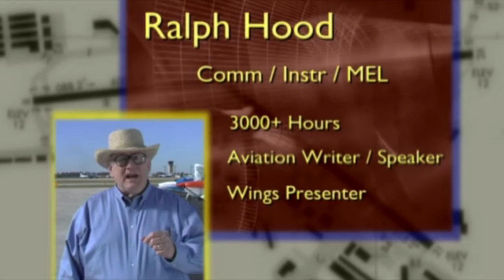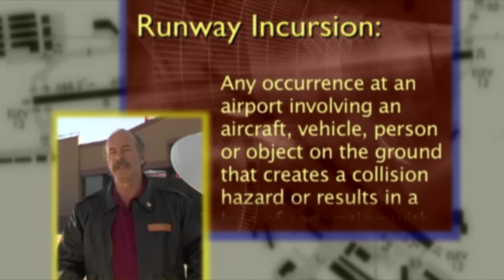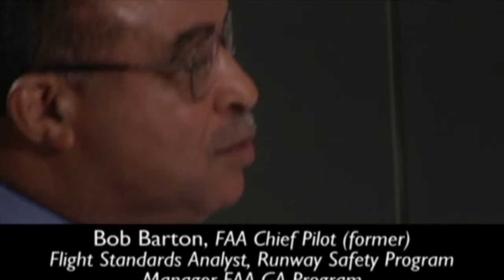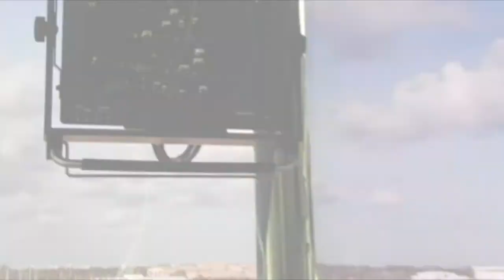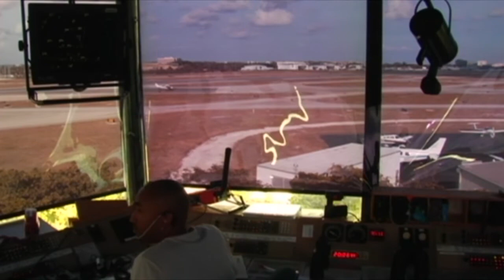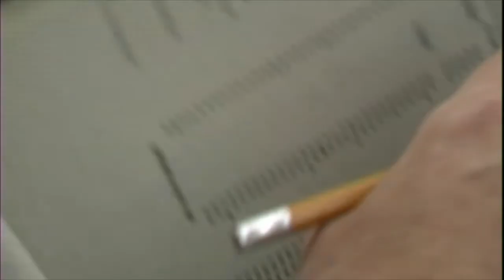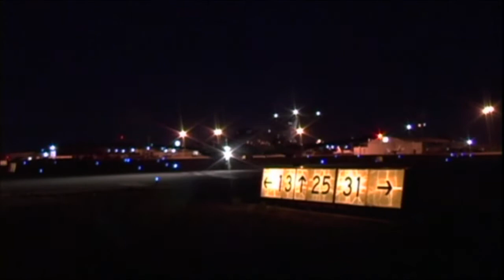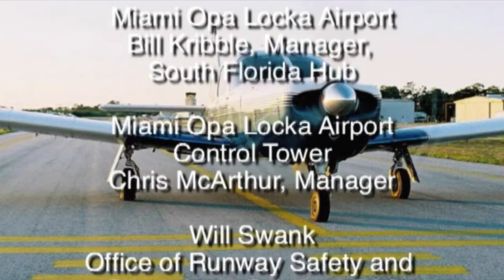Safer Skies Series - Vol 1.3 Runway Safety